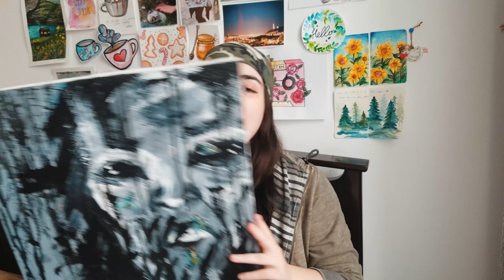რეაქცია ჩემს ძველ ნახატებზე (ნაწილი 2)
რაზეა ეს ვიდეო?

📷 ამ ვიდეოში მინდა გაგიზიაროთ, რას ვხატავდი თინეიჯერობაში (14-17 წლის ასაკში) და რა იყო გარდამტეხი პერიოდები ჩემთვის. რა ტექნიკას ვიყენებდი, რა მასალას და მინდა, მეც თქვენთან ერთად გავიხსენო ჩემი ძველი შემოქმედება.

😍  თუ დაგაინტერესებთ, აუცილებლად გადავიღებ მომავალში ვიდეოს და განახებთ ჩემს უახლეს ნახატებს.

თუ ვიდეო მოგეწონათ, აუცილებლად დაალაიქეთ, გააზიარეთ და გამოიწერეთ ჩემი არხი. ძალიან გამახარებთ^^

📱 ვიდეოს გადასაღებად გამოყენებულია: Samsung galaxy s7
💻 ვიდეო დამუშავებულია: Adobe Premier Pro- ში
🖥️ ფოტოებს ვამუშავებ: Adobe Photoshop-ში
📱 ფოტოს ფერებს ვამუშავებ Adobe Lightroom-ში